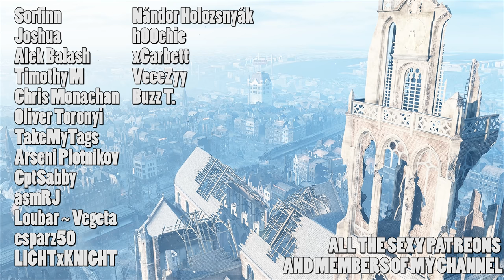PACIFIC TEASER! - Chapter 5 - Battlefield V